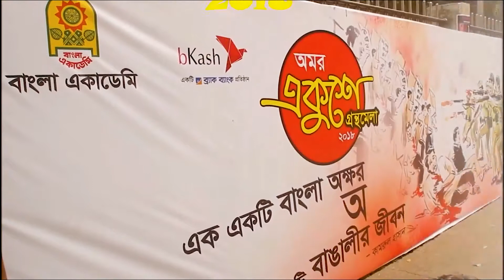Book Fair Dhaka Bangladesh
book, fair, February, Bangla, Academy, people, writer, outdoor,